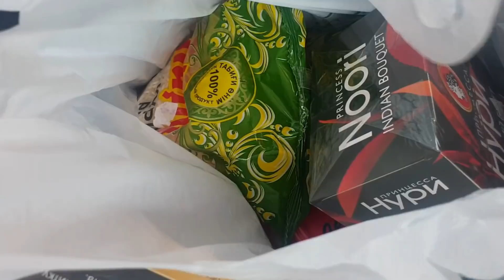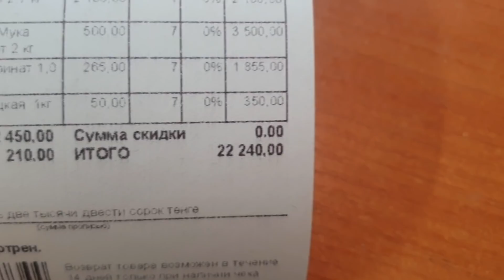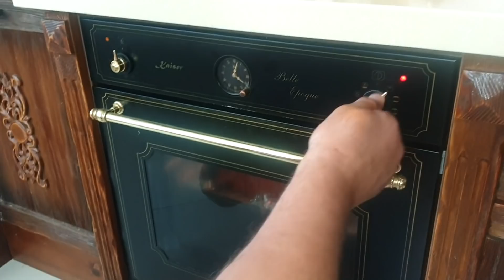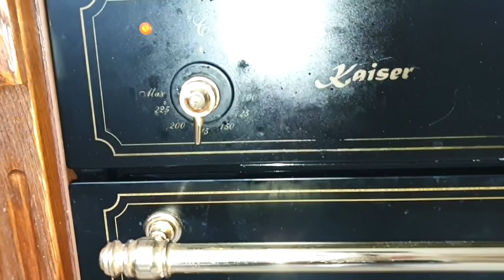СИДИМ ДОМА | КРОЛЬЧАТИНА "КОТ В САПОГАХ")))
Если тоже хотите помочь нуждающимся:
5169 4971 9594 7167 каспий голд (ТЕНГЕ)

МАРИНАД | ЛАПИЗА
Красные болгарские очищенные перцы высушенные заварить на 3 часа кипятком. Потом перемолоть 3 раза и посолить, потом в банку в холодильник

Дед с Фабричного! Всех Люблю!